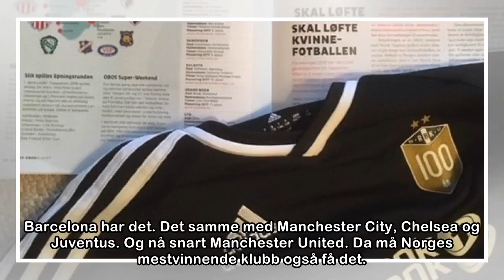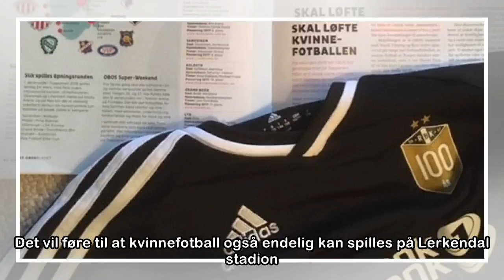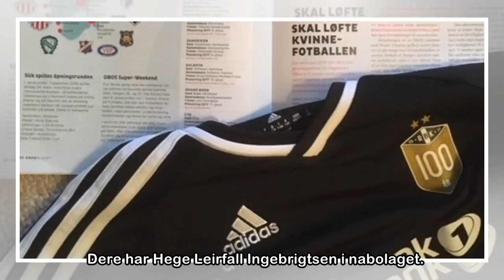Kjære Rosenborg Ballklubb,- gi oss et damelag i fotball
Barcelona har det. Det samme med Manchester City, Chelsea og Juventus. Og nå snart Manchester United. Da må Norges mestvinnende klubb også få det. Her kommer 10 gode grunner til hvorfor dere i Rosenbo...